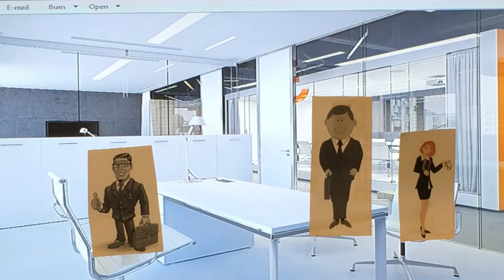Episode 5 Risks Taker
Group 792-7 Challenges of a Business Partnership